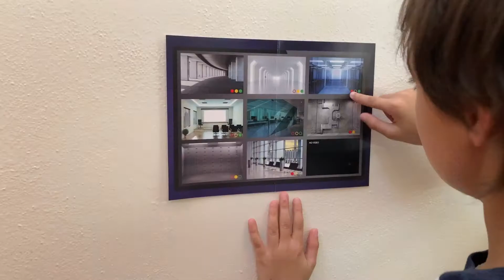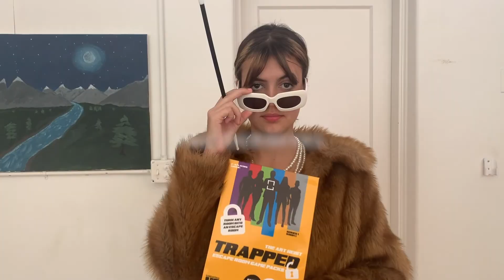TRAPPED from SolidRoots - Turn any room into an Escape Room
Coming this December from SolidRoots, you can turn any room in your house into an exciting escape room! Try your hand at stealing a priceless painting in The Art Heist, a daring escape from a vault in The Bank Job, or keeping up with the carnies in The Carnival.